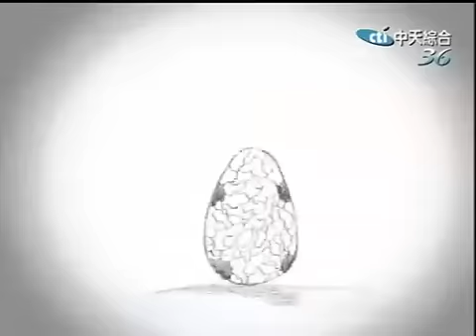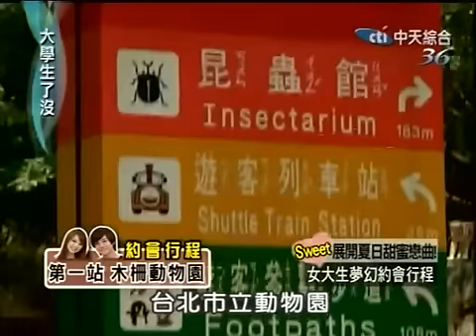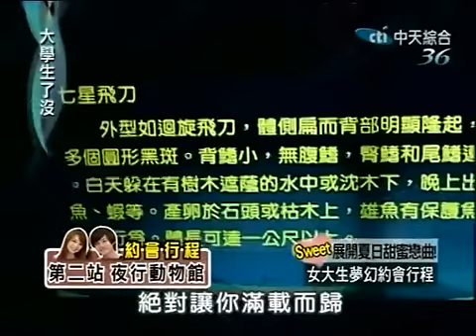大學生了沒 2009-07-24 pt.4/5 夏日戀情主動出招! 女大生甜蜜與會提案!